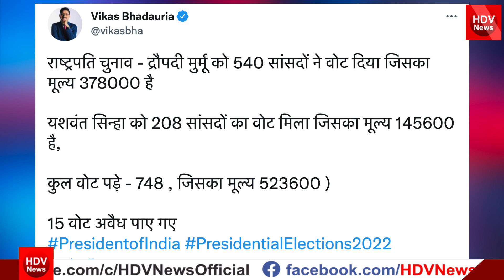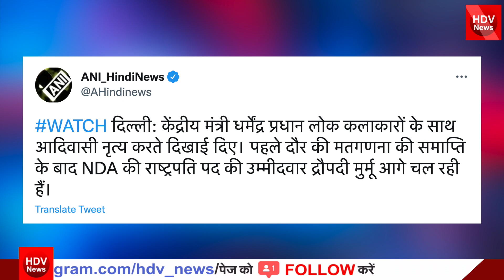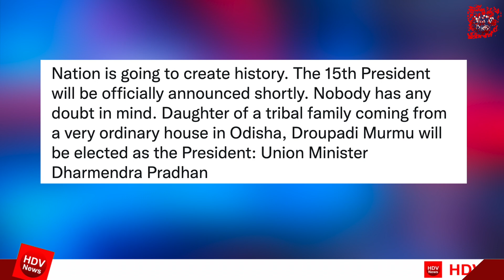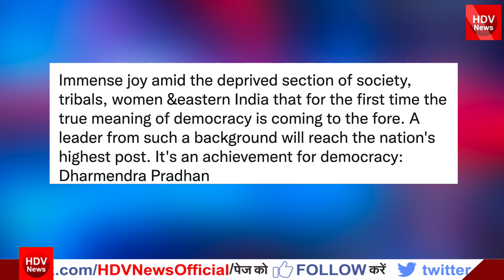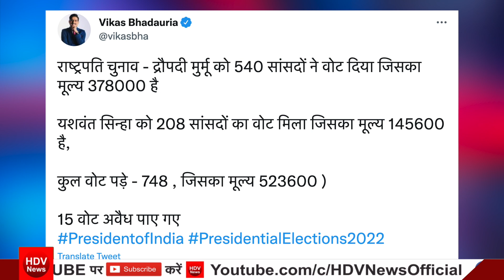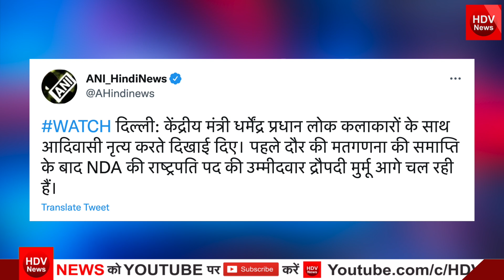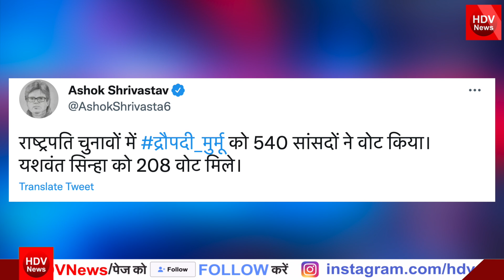राष्ट्रपति चुनाव द्रौपदी मुर्मू की बड़ी जीत यशवंत सिन्हा की करारी हार मोदी के सामने पूरा विपक्ष पस्त